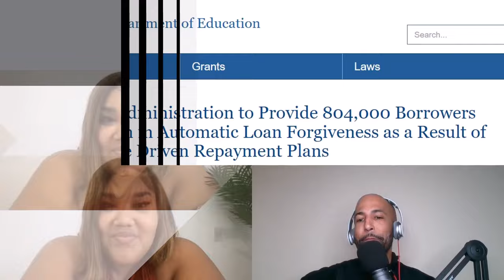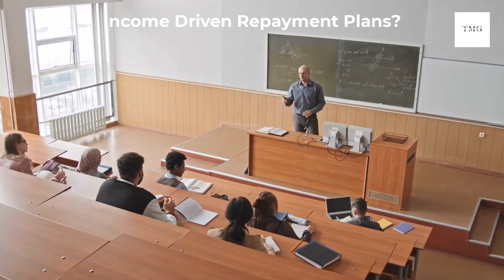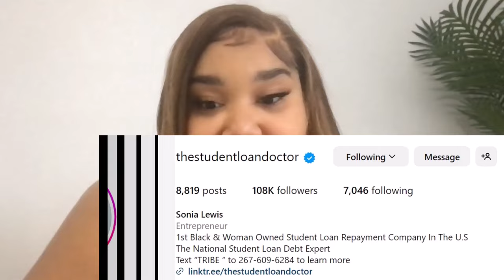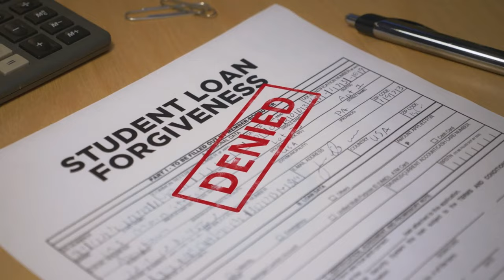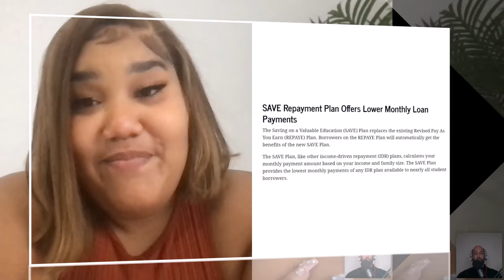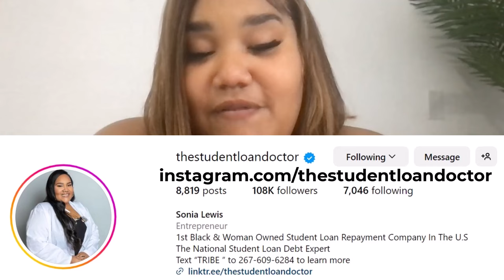10 UPDATES You Must Understand Before Student Loan Payments Resume | Student Loan Forgiveness Update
Sonia Lewis, The Student Loan Doctor @thestudentloandoctor, is a student loan debt expert, and the owner of the first black woman owned student loan repayment company in the United States. In this video she gives the latest updates on student loan forgiveness, Public Service Loan Forgiveness (PSLF), income driven repayment plans, and the future of student loan forgiveness under the Higher Education Act.

Question from this video? For a chance to get a feature in a future video, email me directly when you join my free weekly Community Newsletter - I help professionals like you find easier ways to make more money (and keep more of the money they make)

//ADDITIONAL RESOURCES
My bestselling book, D.E.B.T. Free, is available for free on Amazon Kindle Unlimited

Official Press Release: Biden-Harris Administration to Provide 804,000 Borrowers with $39 Billion in Automatic Loan Forgiveness as a Result of Fixes to Income Driven Repayment Plans

FACT SHEET: President Biden Announces New Actions to Provide Debt Relief and Support for Student Loan Borrowers

Timestamps
00:00 Introduction
00:10 Student Loan Forgiveness Updates
00:41 Student Loan Repayment Options
01:00 Income Driven Repayment Plans
02:51 Support for Student Loan Borrowers: On Ramp
05:10 When You Should Refinance Federal Student Loans
07:17 When Will Student Loan Payments Resume
07:50 Federal Student Loans SAVE Program Explained
11:42 Public Service Loan Forgiveness (PSLF)
14:00 How To Apply for Student Loan Borrower Defense
15:17 Higher Education Act